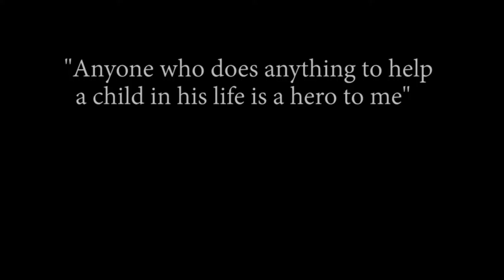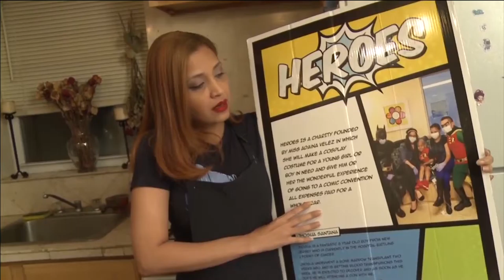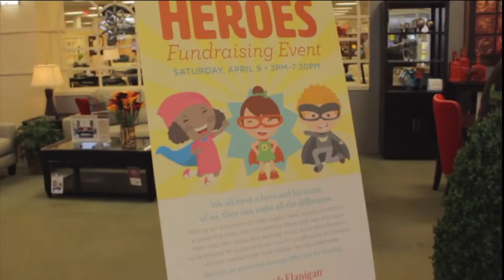CARPE DIEM: An exclusive look at a local charity that is redefining the word “hero”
In recent years, cosplay has grown immensely. Cosplay, or Costume Play, is the art of creating costumes and piecing together accessories to represent a character. Characters from all forms of entertainment are re-created, especially at major comic conventions like New York’s Comic-Con, but none are re-created as much as superheros. One individual with a big heart has turned cosplay into a way to impact young lives.
 On this episode of Carpe Diem, host Victoria Rosas, a TVDM major in the School of Communication and Media at Montclair State University sits down with cosplayer Adaina Velez.  Adaina has become a major staple in the world of cosplaying for her innovative and creative designs. She also has won multiple awards for various cosplay contests and has been featured in several global magazines, television shows, podcasts, and panels. More recently, Adaina has become well known for her charity “Heroes”, where she picks a child in need once a year and takes them on adventures built for a hero.
This episode was produced by DVR Productions, a student-based production company from Television and Digital Media’s TPC course.  It was hosted by TVDM major Victoria Rosas, and directed by TVDM major, Dante Giannetta.